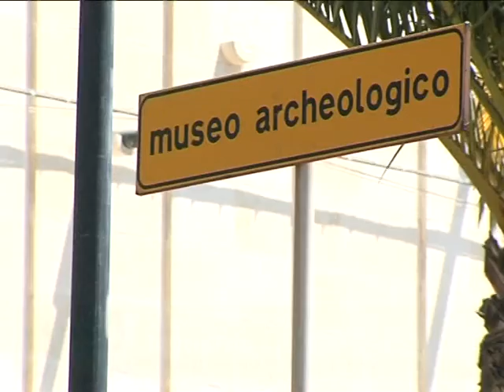Turco direttore del neo polo museale Gela Caltanissetta